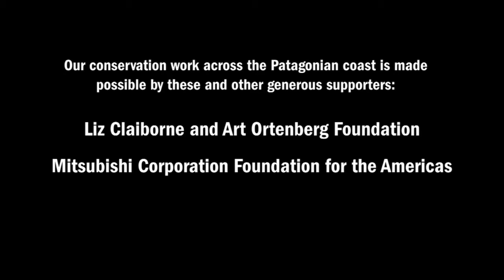Cormorants Deep Sea Dive Caught on Camera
Video zeigt Kormoran bei der Unterwasserjagd

Fitted with a tiny camera on its back, an imperial cormorant dove to the ocean floor to pursue a meal. Although conservationists know these seabirds seek underwater snacks, they never anticipated the depths of their fishing feats, as captured in this video. The WCS team that worked with the National Research Council of Argentina to track the "super-bird" has studied cormorant feeding behavior in the Patagonian Sea for the past decade.

Credit: WCS